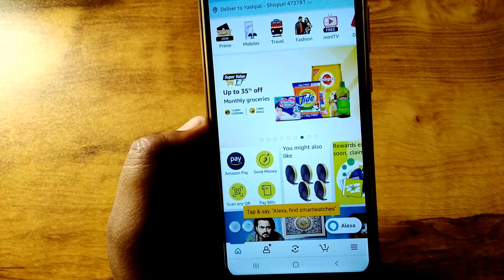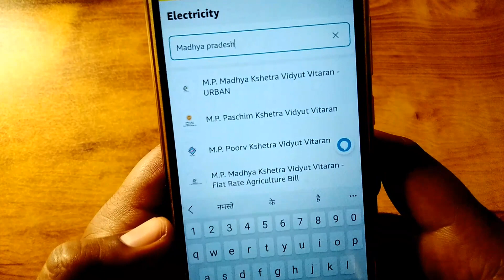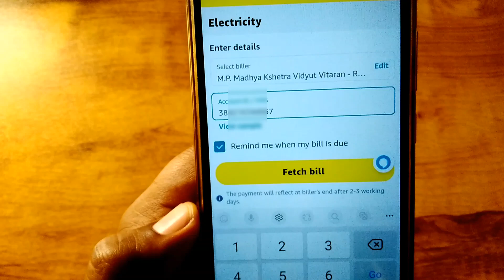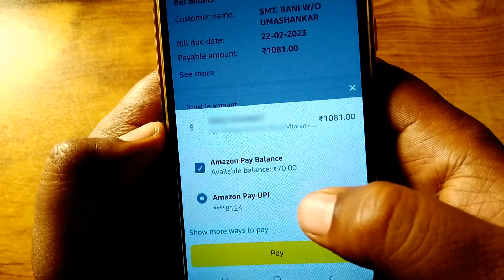amazon pay se bijli bill kaise bhare | how to pay electricity bill online | by amazon pay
in this video will tell you how to pay electricity bill by amazon pay | amazon pay par electricity bill kaise bhare

1) amazon pay se electricity bill kaise bhare 2023
2) online bijli ka bill kaise jama kare
3) online electricity bill payment
4) amazon pay se bijli ka bill kaise jama kare
5) amazon pay balance se electricity bill kaise bhare